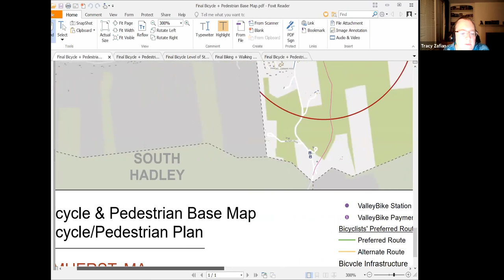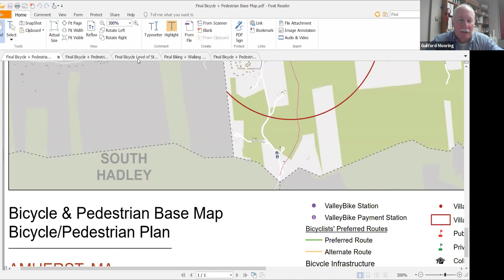Transportation Advisory Committee Dec 3, 2020